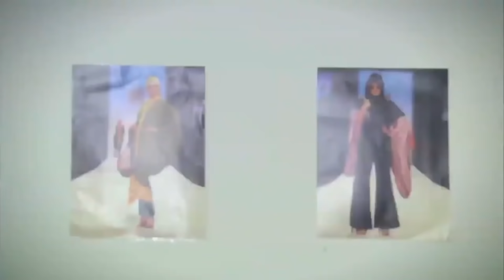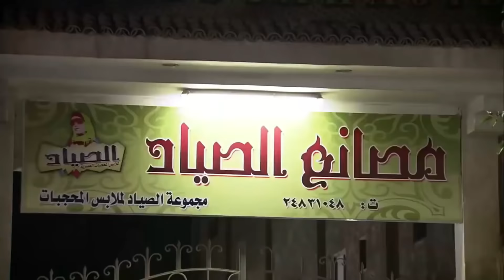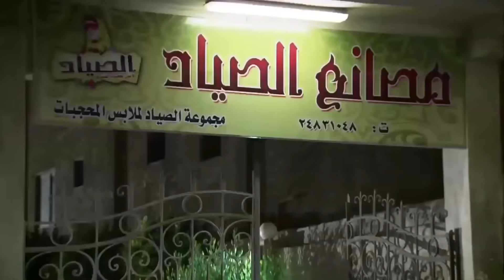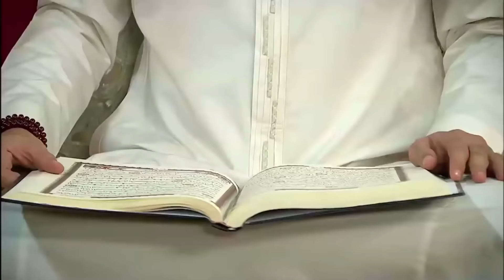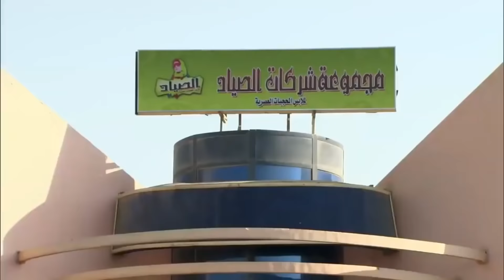بعد إيقاف الرقابة 🔞 - فيلم سهرة ساخنة🔥| بطولة هيفاء وهبى - مصطفى شعبان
بطولة
مصطفى شعبان
درة
حسن حسني
سميحة أيوب
علا غانم
محمود الجندي
ياسمين الجيلاني
محمد نجاتي
عبير صبري
منة فضالي
محمد شومان
محسن منصور
مي سليم
حسين الإمام
محمود البزاوي
نهلة زكي
ياسر الطوبجي
ضياء الميرغني
إنجي علي

الإنتاج:
The Gate Media Group
عاطف كامل
زكي عبدالحميد